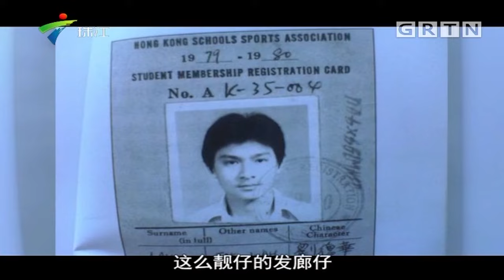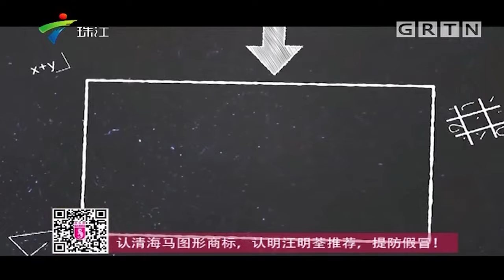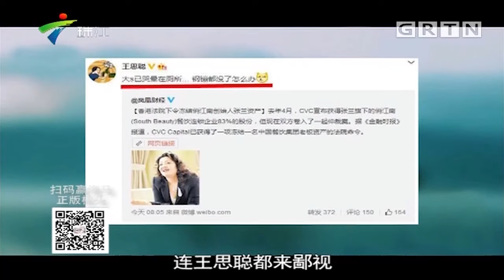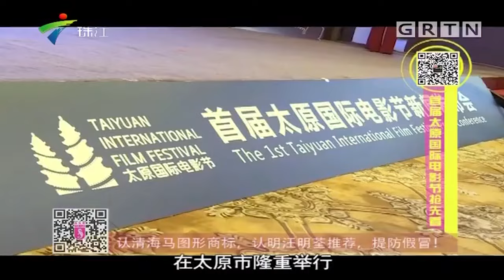刘德华:从一名理发师到影坛传奇都经历了哪些故事?【娱乐没有圈】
广东电视综艺 娱乐没有圈 生活离不开娱乐，娱乐岂止于娱乐圈。本节目以“娱乐”为主线，打造一档涵盖生活方式、潮流资讯、 明星八卦、流行音乐的周播节目。